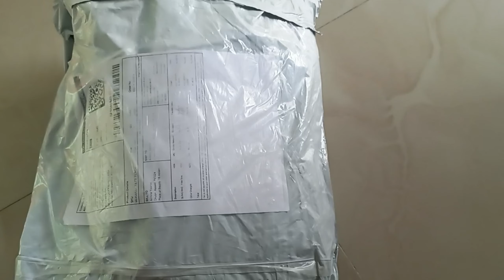MEESHO BAG @Rs.315/-ONLY😍Trendy sling bag | Jannat_Afrin_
Hii Everyone!

Just watch this video if you are looking to buy affordable bags which look like branded ones. I have picked the premium quality bag with affordable prices. Best bag for office and college going women.

Purchase link 🖇️

Sling bags